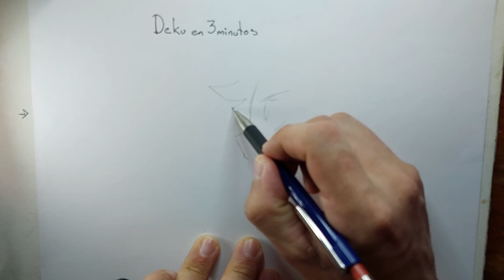Boku no Hero! Dibuje a Deku en 1 minuto! No creerás el resultado!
Hola de nuevo y bienvenidos a dibujos de 1 minuto con Rickk!

En esta ocasión dibuje a Deku de El anime Boku no Hero (my hero academia) dedicado a un suscriptor que siemore esta apoyando!

Recuerda darle like y dejame un cometario si quieres aparecer en un video o si tienes alguna sugerencia!

Muchas gracias y que tengas un excelente día!

Instagram rickkblanc